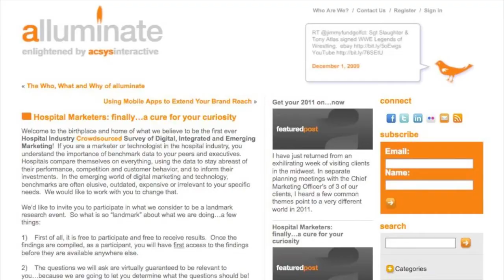Hospital Industry Crowdsourced Survey of Digital, Integrated and Emerging Marketing!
Welcome to the birthplace and home of what we believe to be the first ever Hospital Industry Crowdsourced Survey of Digital, Integrated and Emerging Marketing!  If you are a marketer or technologist in the hospital industry, you understand the importance of benchmark data to your peers and executives.  Hospitals compare themselves on everything, using the data to stay abreast of their performance, competition and customer behavior, and to inform their investments.  In the emerging world of digital marketing and technology, benchmarks are often elusive, outdated, expensive or irrelevant to your specific needs.  We would like to work with you to change that.